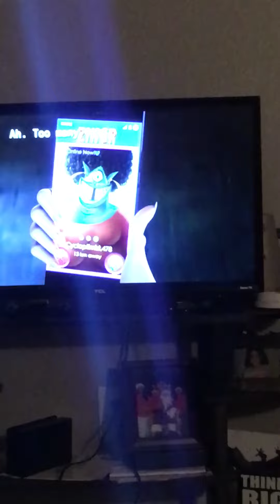latenightmovie netflix hoteltransylvania3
Nothing is more important than spending time with my son.spoilbrat winterbreak funtime eulesstx 🇳🇵 🇺🇸